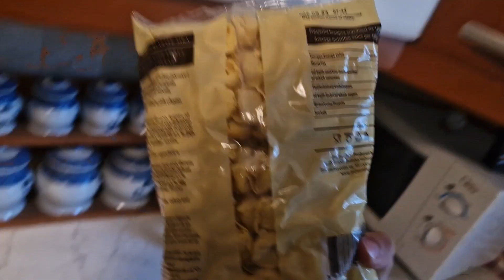Making Dinner In My Croatian Apartment!